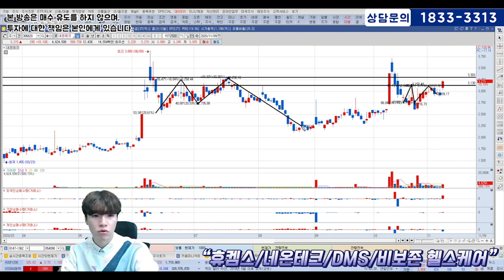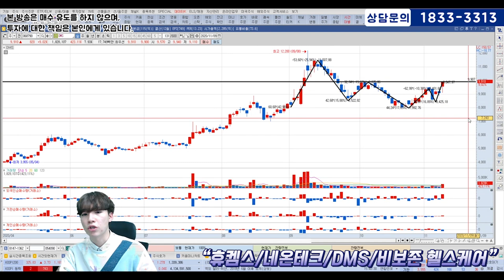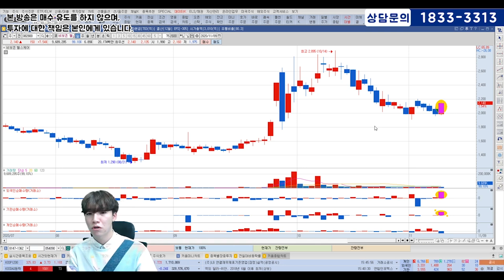수급과 거래량으로 본 내일의관심주!! (휴켐스/네온테크/DMS/비보존 헬스케어)